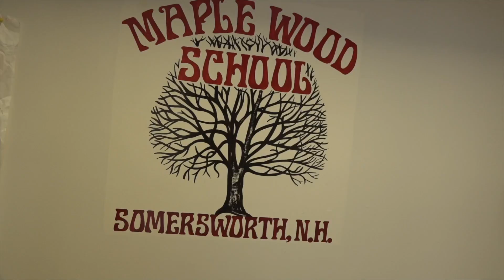Swen 12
this week the folks at SWEN take some time to inform the seacoast about whats going on at SHS